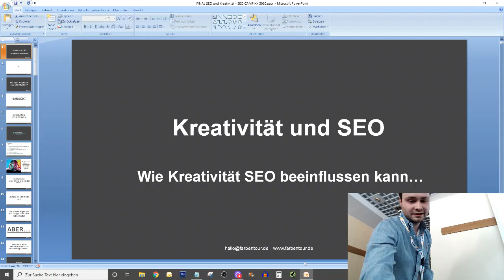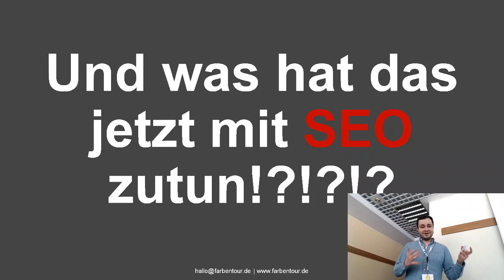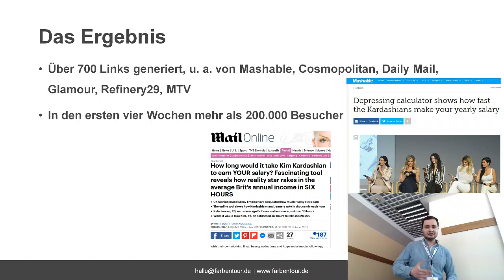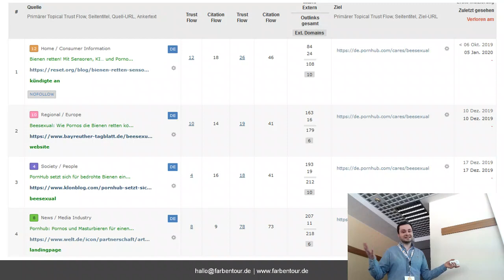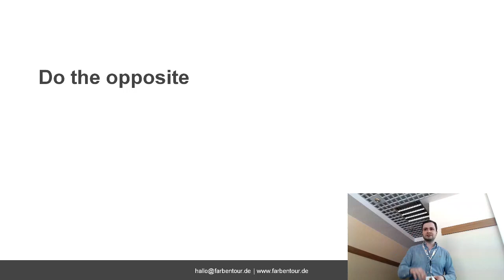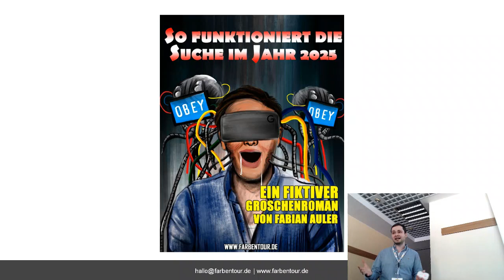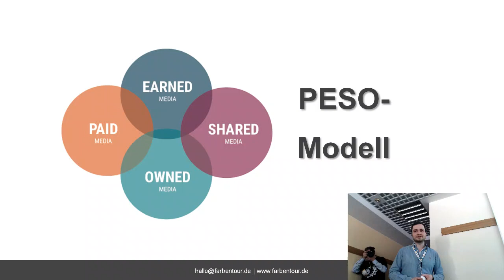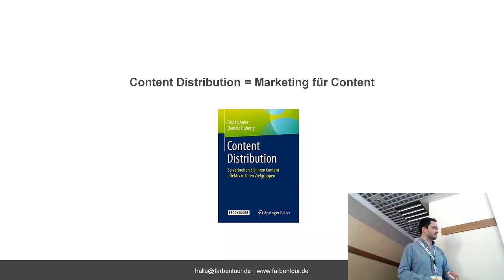Kreativität und SEO [SEO Campixx Vortrag 2020]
Wie Kreativität SEO beeinflussen kann… Auf der SEO Campixx 2020 durfte ich erneut einen Vortrag halten. Thema war "Kreativität und SEO - Wie Kreativität SEO beeinflussen kann".

📌Du benötigst Hilfe bei der Optimierung deiner Website? Kontaktiere uns für ein unverbindliches SEO-Angebot und Erstgespräch